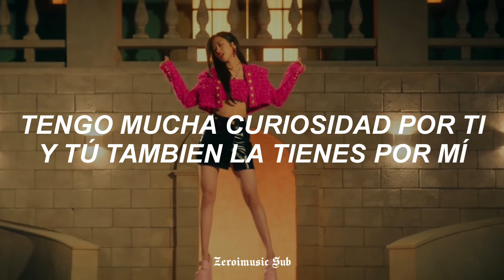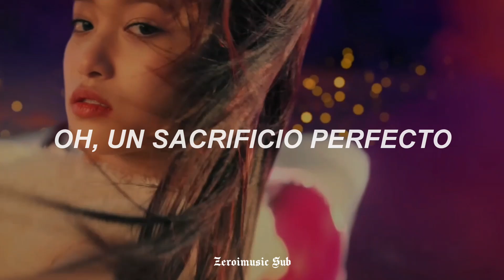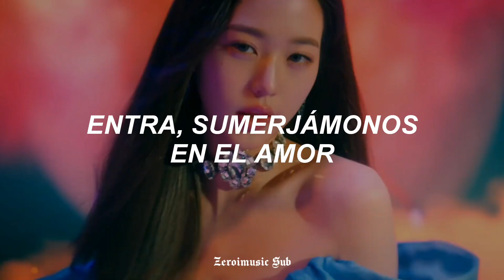IVE - LOVE DIVE - (Sub Español) MV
Disfrutenlo!!! 😊